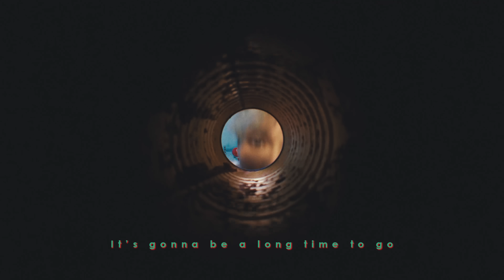Andy Lai 黎展峯《To Go》[Official MV]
Andy 黎展峯第二首單曲《To Go》
太多事情在意料之外
有時，看著前面無限不測，把心一橫，就跳出去吧。

帶著隨意、不管那麼多
跳進未知   迎接混沌
Andy To Go

To Go

曲：何家銘
詞：周耀輝
編：何家銘 / Adrian Chan
監：Adrian Chan

別人話我很吽
想去踢波都想喝酒
想半個下晝

別人話我很妙
時常問邊個最重要
講真邊一個也緊要

誰都知一切要自願
而哪個教我一次做決斷
誰都知一旦要失敗難饒恕
到世界轉圈

夢中的那麼近     但想得這麼遠
城太大    人怕亂
原來更亂

It’s gonna be a long time to go
You never know, you never know

做人或會很笨
想去分怎麼先最真
和誰人最襯

做人就算很戆
突然問邊個我是我
幾多歲先識不想太多

誰輕輕一跳也自願
而跳到哪裡一概是際遇
誰三餐一覺會醒在無覓處
到世界轉圈

城太大    人怕亂
原來更亂

我會有各樣方法去生存
但沒有幾多可計算
是夢長夜短

我也勸我心需要專
卻會笑我心喜歡貪
再去教我心不要急
永遠很多     青春很短

Programming , Guitars ,Backing Vocal and Bass Guitar Recordings  :何家銘
Programming and Backing Vocal Arrangement : Adrian
Bass Guitar : Keath Kong Recorded at Spaceship Music Studio
Backing Vocals  Performed Andy and  麥鏇璧 and Recorded at Carpe Diem Music Studio
Lead Vocal Recorded by Adrian and Coached by 麥鏇璧at 117A Studio
Mixed and Mastered by Matthew Sim

關注更多Andy Lai 黎展峯消息 | Get Closer to Andy Lai